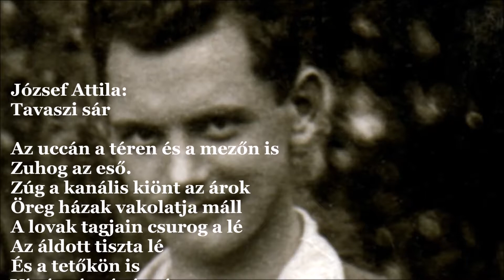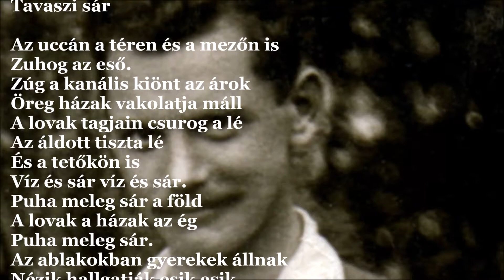József Attila: Tavaszi sár (J.A.V&A 282.)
Tavaszi sár

Az uccán a téren és a mezőn is
Zuhog az eső.
Zúg a kanális kiönt az árok
Öreg házak vakolatja máll
A lovak tagjain csurog a lé
Az áldott tiszta lé
És a tetőkön is
Víz és sár víz és sár.
Puha meleg sár a föld
A lovak a házak az ég
Puha meleg sár.
Az ablakokban gyerekek állnak
Nézik hallgatják esik esik
S az ő szivük is
Puha meleg sár.

Most a magok békessége él
Házakban lovakban emberekben
A magok békessége mely leszáll
Oda ahol minden testvér és örök
Puha meleg sár.

Milyen jó is vakon zuhanni
Eltékozolt csókjaim után.

1925. ápr. eleje